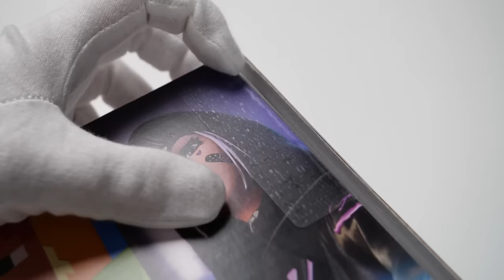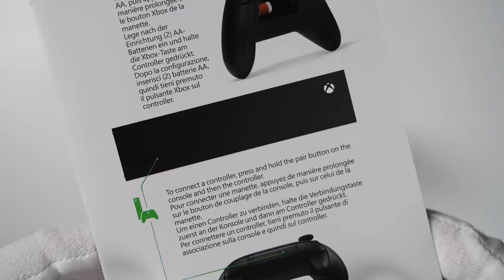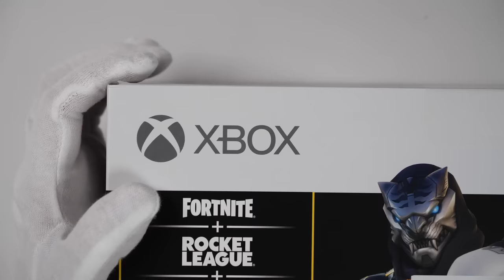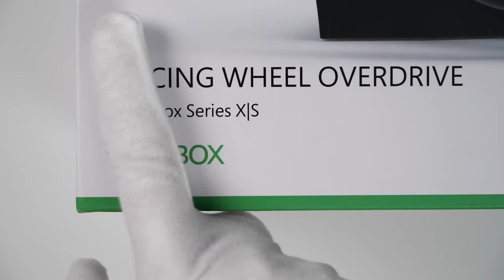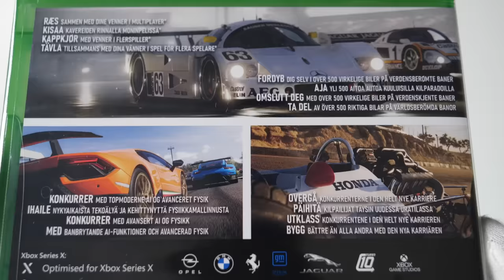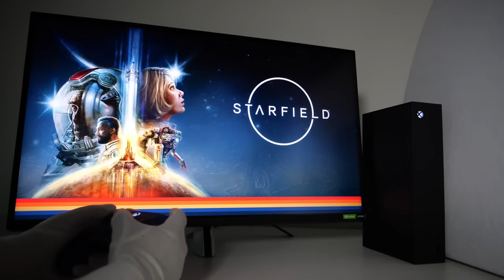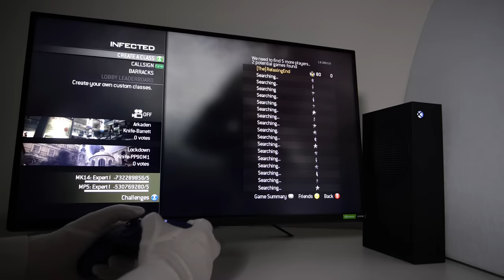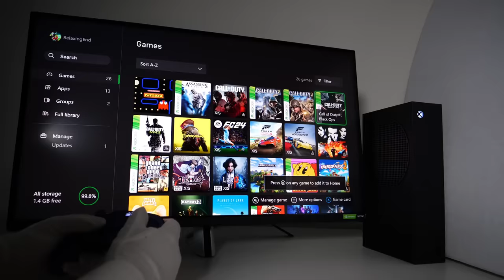The New Xbox Console Unboxing... (Series S Carbon Black) + Gameplay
Unboxing the Microsoft Xbox Series S to celebrate them buying Activision Blizzard lol. New Forza Motorsport gameplay. Great console for playing digital backwards compatible games.